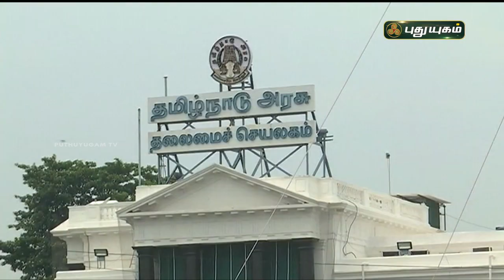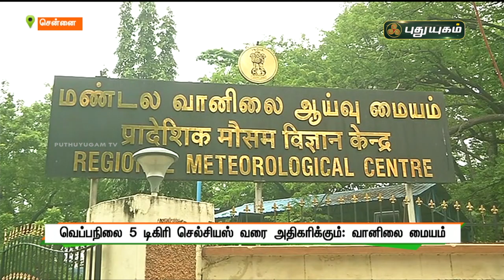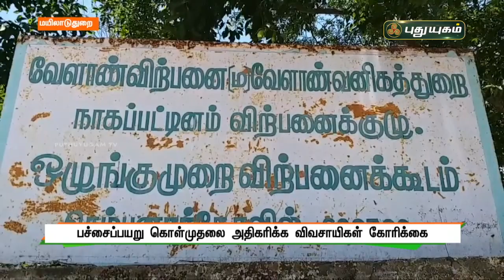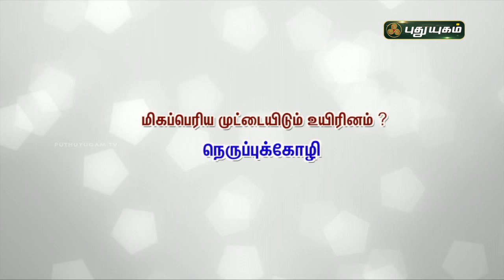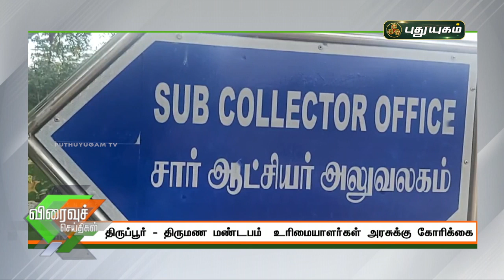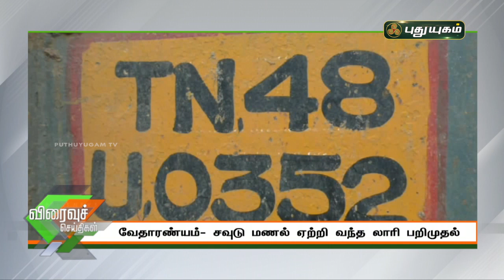புதுயுகம் விரைவுச் செய்திகள் | 10 AM Speed News | 06/05/2021